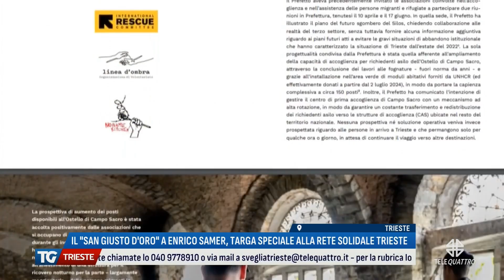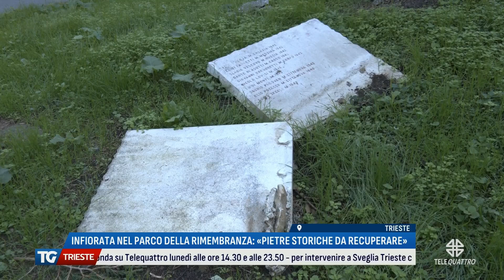TG TRIESTE EDIZIONE COMPLETA | 03/11/2024